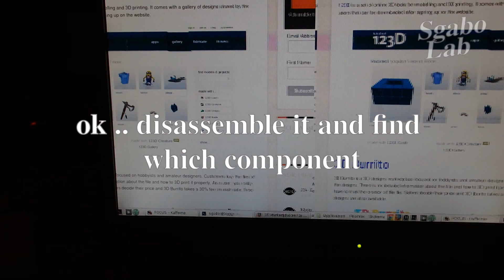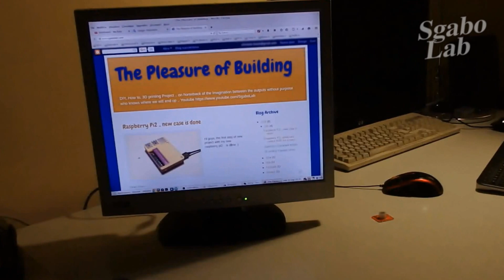DIY Fan on/off & speed regulator for LCD overheat repair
Hi, I have problewm of overheat on my LCD,  I made a fan speed regulation and on/off with single mosfet to resolve problem .